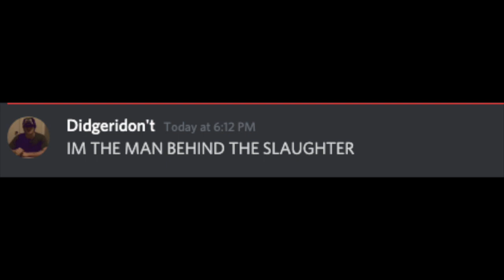MAN BEHIND THE SLALGUHTE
KEVIN!??!?!

THUMBNAIL ART BY SCREAMINLIZARDS ON TUMBLR (MY ZUCCHINI AND MOST IMPORTANT PERSON IN WORLD BIIG LOVE)